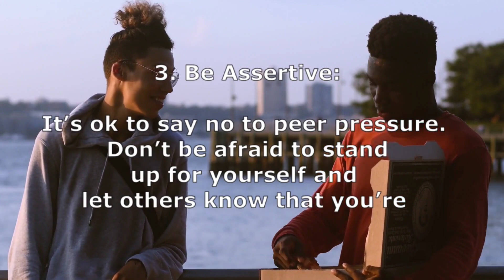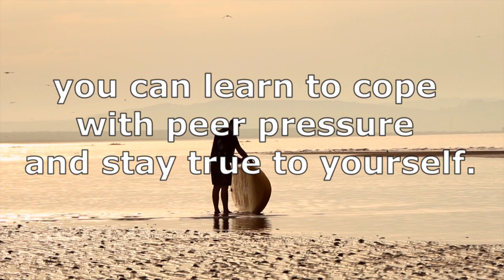HOW TO AVOID PEER PRESSURE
DAPAT GAWIN PARA YUMAMAN | MADALING PARAAN PARA MAKABANGON SA KAHIRAPAN

ANO ANG KAILANGAN KUNG MAGTATAYO NG NEGOSYO | PATIENT AND SACRIFIES

PAANO MAKAHANAP NG ONLINE JOB I PAANO MAKAKUHA NG ONLINE JOB NA MALAKI ANG SAHOD

PAANO ANG COPY PASTE JOB SA FACEBOOK | COPY PASTE ONLINE JOB | PERA SA FACEBOOK LANG MADALING KITAIN

NAGKALAMAN ANG GCASH KO DAHIL SA TEMPORARY PLATE
1 LIBO LANG NAGING P14,000 / P14K | NAPAKADALING PARAAN PARA KUMITA NG PERA
1 MILLION PESOS GAMIT LANG ANG GCASH | MILLION NA ANG TRANSACTION HISTORY KO SA GCASH

100k MADALING KITAIN SA GCASH | GCASH |PERA SA GCASH
ANG VIDEO NA ITO AY ISANG PARAAN KUNG PAANO KUMITA SA GCASH
KUMITA NG P10,000 PER MONTH GAMIT ANG GCASH | GCASH
CASH-IN / CASH - OUT GCASH

Ang GCash ay isang mobile wallet na inisyu ng Filipino telco Globe Telecom. Maaaring gamitin ng mga customer ang GCash para mamili online at in-store, magpadala ng pera, mag-top up ng mga credit sa mobile phone at magbayad ng mga bill.